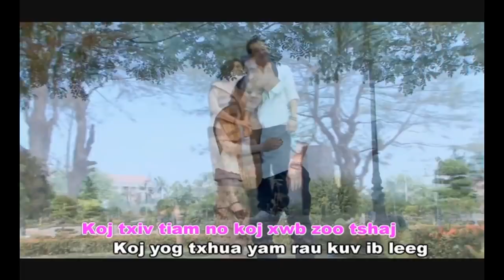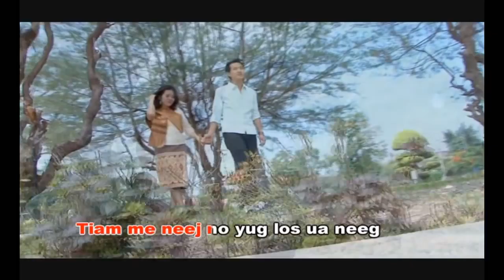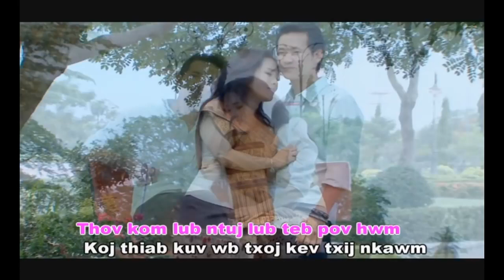89TKTHN/ Tiam no hlub koj xwb/ Nus Yaj & Ntxawm Tsab